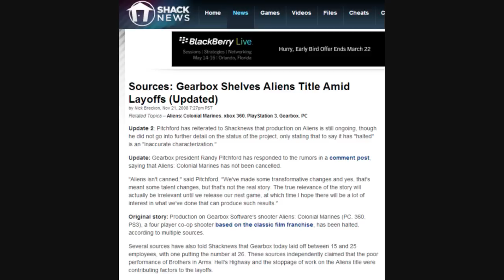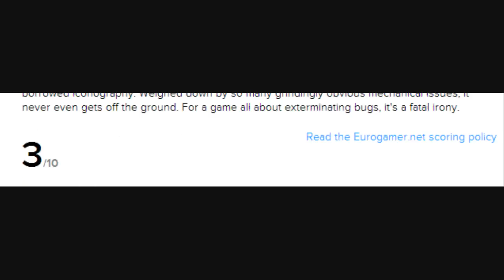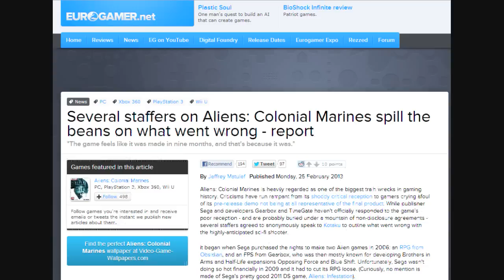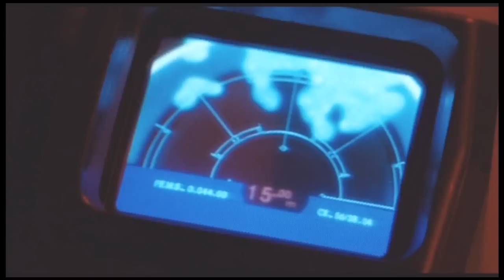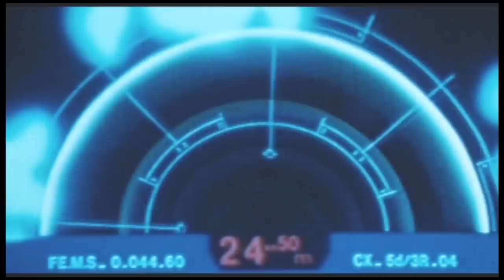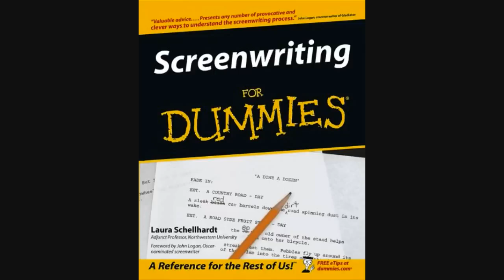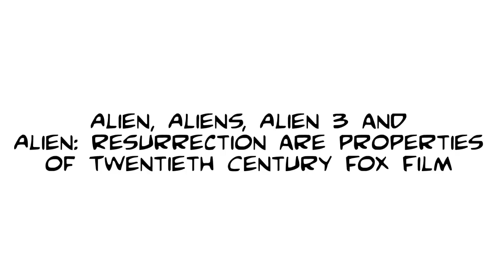RamblePak64 - Aliens: Colonial Marines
For a long time I privated this video due to finding it rough around the edges and no longer being proud of it. However, I've decided to return it back to public viewing. A lot of people liked it, even though I find a lot of embarrassment in its creation. So, please go easy on me and judge me on my recent works.

A long-form analysis of the recently released Aliens: Colonial Marines. By digging deep into the gameplay and comparing to its film legacy, RamblePak tries to determine whether Colonial Marines truly is a bad game or just a bad adaptation.

for more critiques and discussions about the games industry.